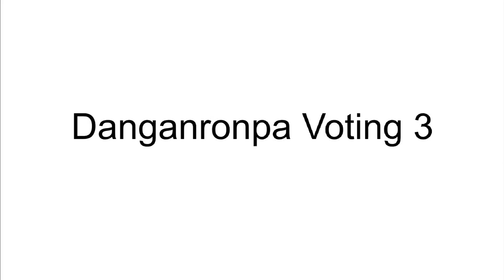Danganronpa Voting 3